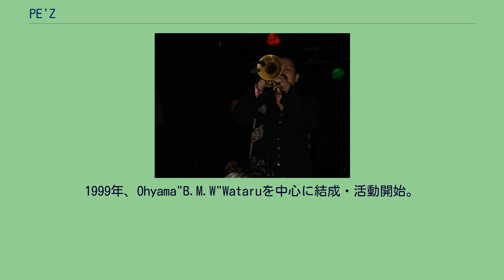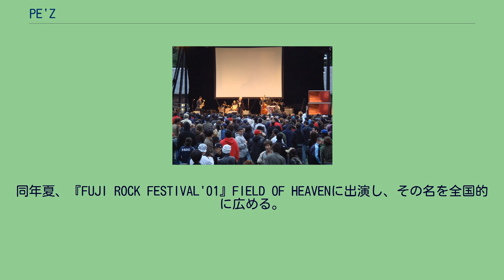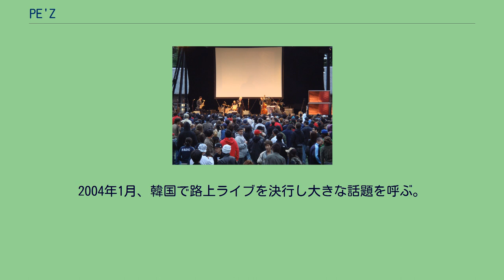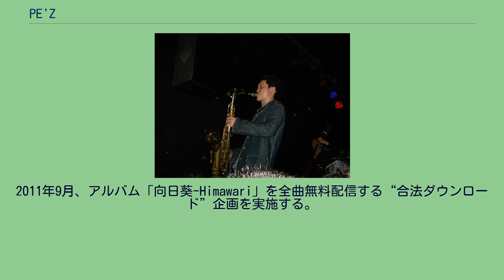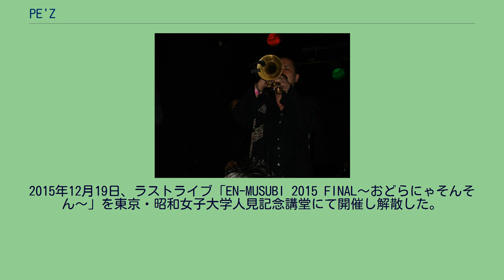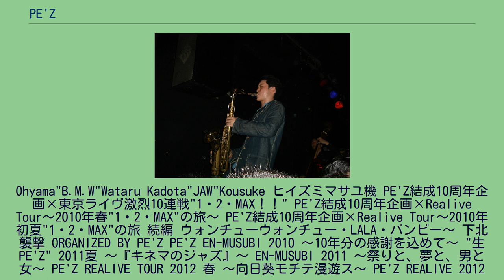PE'Z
1999年、Ohyama"B.M.W"Wataruを中心に結成・活動開始。
2000年より渋谷の路上を中心に活動、翌2001年には年40回ものストリートライブを行なって毎回100人以上の動員を呼び話題となる。
2001年、初のミニアルバム3枚をインディーズレーベルのapart.RECORDSからリリース。
2002年、レコード会社各社による激しい争奪戦の末、東芝EMIと契約。
1stスタジオ・アルバム『九月の空-KUGATSU NO SORA-』がインストバンドとしては異例のオリコン10位を記録。
2003年、インストゥルメンタルバンドとしては異例の「第17回日本ゴールドディスク大賞」“ニューアーティスト・オブ・ザ・イヤー”を受賞。
2004年1月、韓国で路上ライブを決行し大きな話題を呼ぶ。
2005年、オランダに本社を置く世界的レーベルのロードランナーに移籍して本格的に世界進出を果たし、イギリス（マンチェスター、ロンドン）、オランダ（アムステルダム）にてライブを敢行。
2006年3月、初のUSツアー（全9公演）を行う。
2008年2月、全国展開する雑貨屋ヴィレッジヴァンガードにてジャズのスタンダードを独自のアレンジでカヴァーした限定CD「黒船のジャズ」をリリース、4月にはTBS系報道番組「筑紫哲也 NEWS23」に生出演。
2011年9月、アルバム「向日葵-Himawari」を全曲無料配信する“合法ダウンロード”企画を実施する。
2012年2月に無料配信アルバム第2弾「OH! YEAH!PARTY!!」を、同年12月に第3弾となる「JumpUP!」を発表。
2014年、結成15周年のアニバーサリーイヤーという事もあって5月に短期間で東京のライブハウス13ヵ所を一気に駆け抜けるツアー、7月には約10年ぶりとなる東京新宿の歌舞伎町でのワンマンライブなどハイペースなコンサート活動を行うものの、12月1日、PE'Zオフィシャルサイトにて翌2015年いっぱいでの解散を発表。
2015年12月19日、ラストライブ「EN-MUSUBI 2015 FINAL〜おどらにゃそんそん〜」を東京・昭和女子大学人見記念講堂にて開催し解散した。